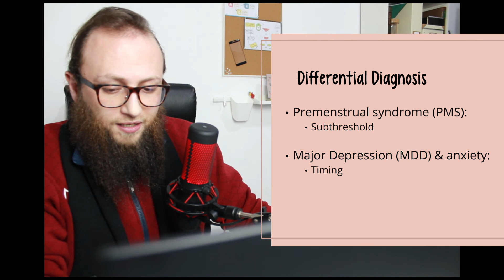اضطرابات الاكتئاب 20 - ما قبل الدورة الشهرية - تشخيصات محتملة | Depressive Disorders 20 - PMDD - Ddx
اضطرابات الاكتئاب | Depressive Disorders
مادة للمختصين والمهتمين
🔸من سلسلة (تهذيب الطب النفسي)

مع د.آدم بن صقر الصقور
تلميذ مدرسة فقه النفس
طبيب نفسي
الاختصاص العالي في الطب/الأمراض النفسية
اضطرابات الاكتئاب 25 - خلاصة | Depressive Disorders 25 - Summary